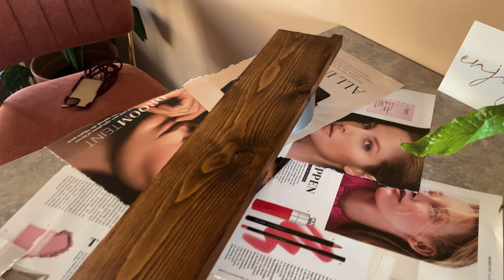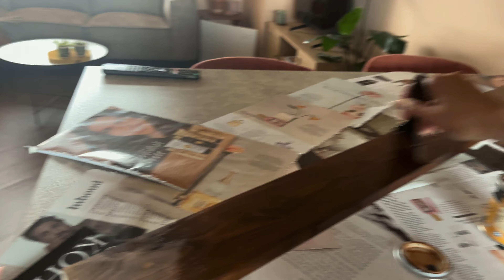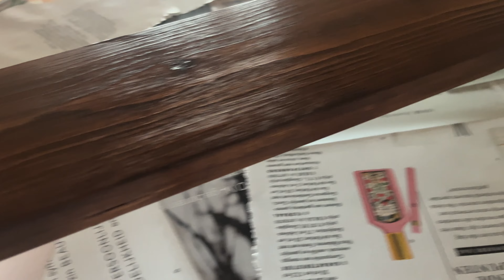#23 • Lekker klussen • Schilderen • DOEN! •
Deze week ben ik lekker aan het klussen geslagen!

Ik heb een mega lijst met klusjes die nog gedaan moeten worden in mijn huis:
- Slaapkamer schilderen
- Nieuw bed ombouw
- Deurposten en raamkozijnen schilderen
- Vensterbankje lakken en plaatsen
- Plank in de keuken lakken en plaatsen
- De gang schilderen
- Tegels voor in de keuken
- En ga zo maar door.

Deze week maak ik een begin! In deze vlog ga ik aan de slag met het vensterbankje en de plank voor in de keuken. De slaapkamer pak ik grondig aan; stukjes behang afhalen, gaten vullen, opschuren, 2x schilderen van de muren en plafond, raamkozijn schuren en schilderen!

Enjoy weer 🌸